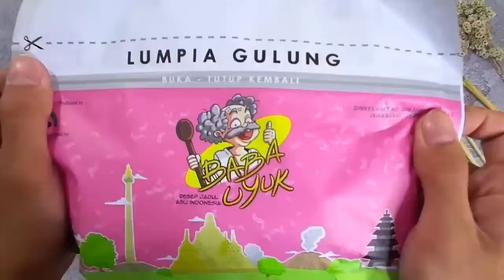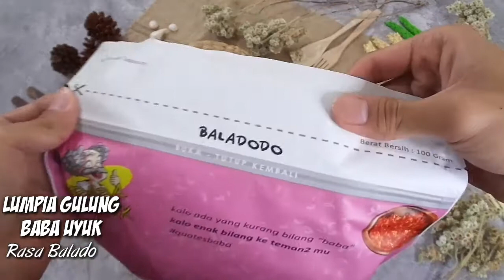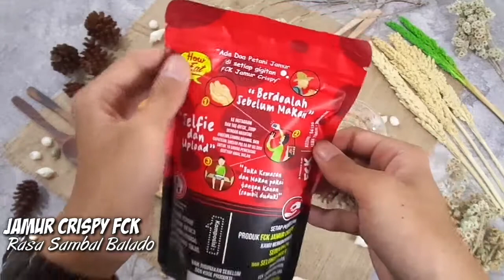review jajanan seru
Halo Guys 👋

Di video kali ini aku review jajanan seru enak